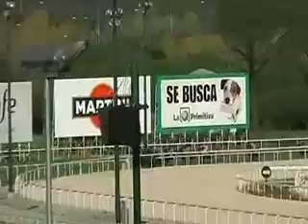Horse Races - Lost World